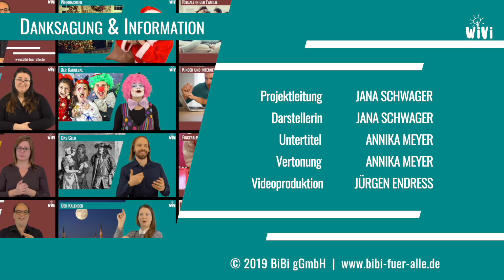WissenVisuell - Danksagung und Information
Wir sind überwältigt vom Zuspruch, den unser Projekt "WiVi" erfährt, seit wir es gestartet haben - ein dickes DANKE euch allen!

Im Video sagen und gebärden Annika und Jana mehr dazu, wie es jetzt weitergeht und was bisher so alles passiert ist. Viel Spass!